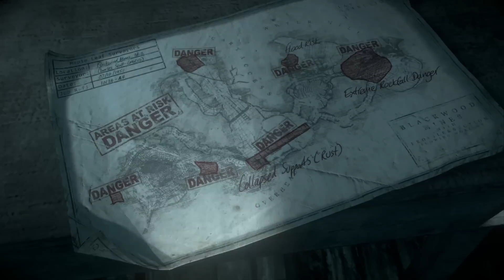Until Dawn Walkthrough Gameplay Part 4 - WATCH OUT FOR THE BEARS (PS4 Gameplay)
Until Dawn Walkthrough Part 1 - Includes 1080p PS4 Until Dawn Gameplay Part 1 - With Review Commentary & Impressions Throughout

When eight friends become trapped on a remote mountain getaway gone wrong, things quickly turn sinister and they start to suspect they aren’t alone. Gripped by fear and with tensions in the group running high, you’ll be forced to make snap decisions that could mean life or death for everyone involved. Every choice you make while playing as each of the eight friends – even the seemingly trivial ones – will carve out your own unique story.

Gripping story – Set at an isolated mountain lodge where nothing is as it seems, 8 friends try to stay alive with a killer on the loose. Players define the relationships between the characters through dialogue and experience the night from their unique point of view. Written in collaboration with famed horror writers and directors Larry Fessenden and Graham Reznick, find out who will survive Until Dawn.
Next gen Horror – Harnessing the power of an evolved Killzone Shadowfall engine, this 3rd person interactive horror will shock and horrify players thanks to its realistic graphics and edge of your seat gameplay as they navigate their way through a terrifying night. The DualShock 4 motion sensor functionality will track how still you can be whilst in hiding from Until Dawn’s fearsome terrors and the camera will capture player scares as they happen to share with friends.
"Butterfly Effect" – Players carve their path to survival with branching story lines which mean that no two stories will be the same. Decisions, big and small, will shape each player’s unique story. Inspired by the chaos theory, the butterfly effect could make trivial split-second decisions ripple into moments of grave peril.
Life-and-death moral dilemmas - Place yourself in impossible situations where there is no right or wrong answer. Friend or foe, live or die – make these decisions before it’s too late.
Hollywood talent – With spine-tingling performances from a talented cast of Hollywood actors, including Hayden Panettiere (Heroes, Nashville) and Rami Malek, Until Dawn delivers credible performances that forge an emotional bond with players.
Pre-order Until Dawn and you’ll receive the Extended Edition which includes a special bonus scene for free. This exclusive scene sees Matt and Emily, a new couple, out on the mountain – but it’s not long until they start to suspect they aren’t alone.